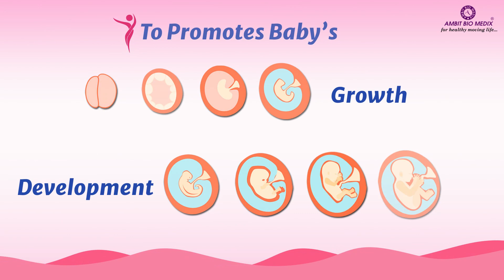FERTI HER - Brand of Ambit Biomedix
Ambit Biomedix, Ahmedabad.